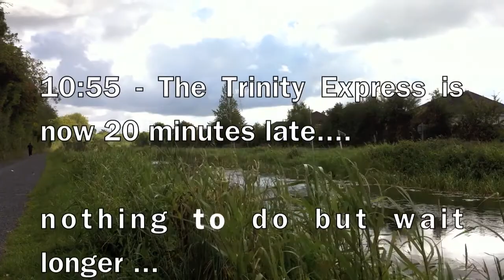RPSI Trinity Express - 28 August 2011 (without music)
One the 28th of August 2011 the Railway Preservation Society of Ireland (RPSI) ran a steam special from Pearse Station in Dublin, to Mullingar, and back. This meant the train passed Maynooth twice, once in the morning, and once in the evening.

In the morning the train turned out to be about half an hour late, so I captured a few commuter trains too, and because the train had to stop in Maynooth to take on water I was able to capture her twice, once just east of the village, and once a little west if it at Jackson's Bridge. It was quite the sprint on the bike, but I made it with about 20 seconds to spare :)

In the evening the train was much closer to her scheduled time, and the light was a little bit better than it had been in the morning, when it was very poor.

As well as shooting video I also shot photos, and you can see those in a set on Flickr

Note - I have also updated another version of this video with a music track over the parts without live sound